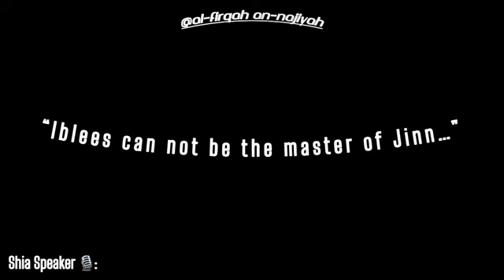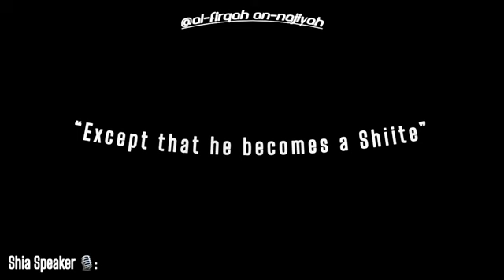حقيقة الخميني الشيعة مترجم - الشيخين مزمل فقيري د أبوبكر آداب